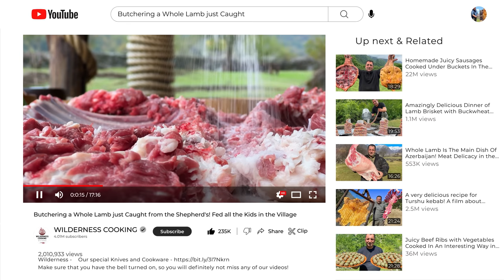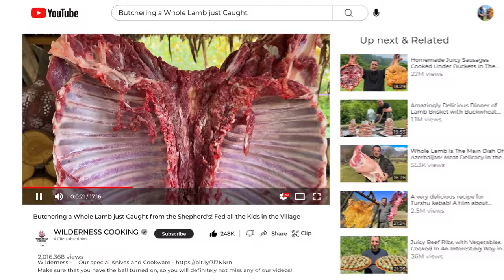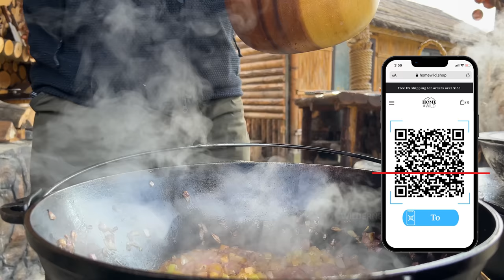Healthy Soup with Felted Lamb! I Spent 1 Month on this Dish